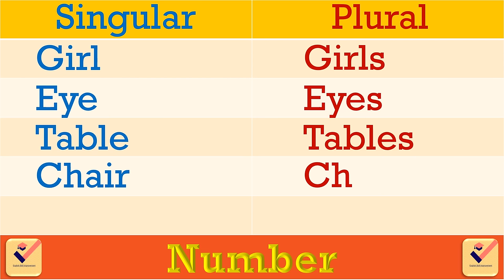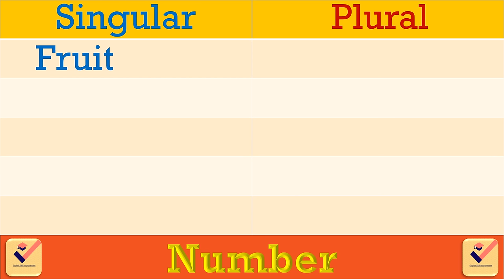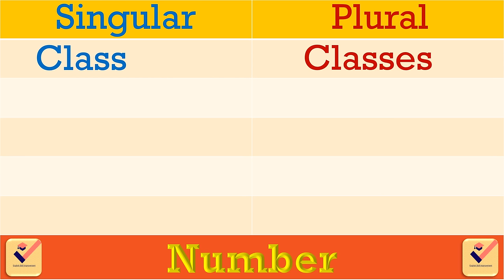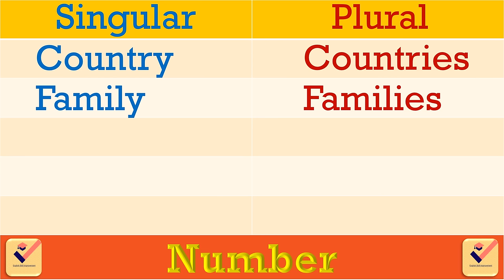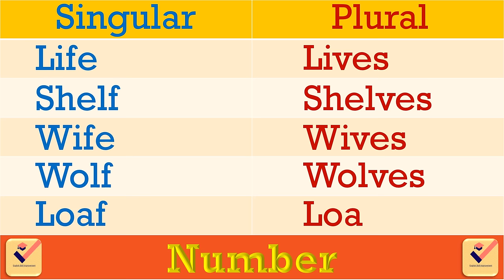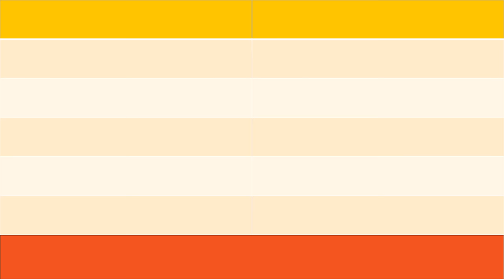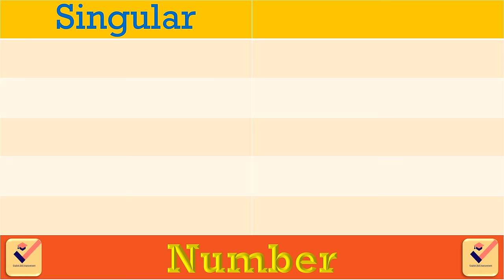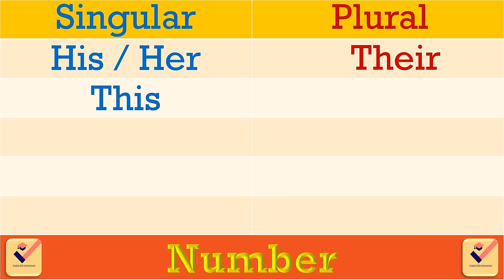Singular - Plural : 215+ Important Words | Number | Vocabulary | Nouns | Pronouns | English Grammar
[  "Fish" is used as plural to refer a single species. "Fishes" is used as plural to refer more than one species.  ]

There are two types of number in english grammar -
1) Singular Number = One
2) Plural Number = More than one

Examples :-
Singular - Plural
Tree - Trees
Cow - Cows
Watch - Watches
Fish - Fish / Fishes
Lady - Ladies
Thief - Thieves
Man - Men
Mouse - Mice
Ox - Oxen
News - News
Passer-by  -   Passers-by
He / She - They
Himself / Herself - Themselves

singular number and plural number of english skill improvement
english vocabulary